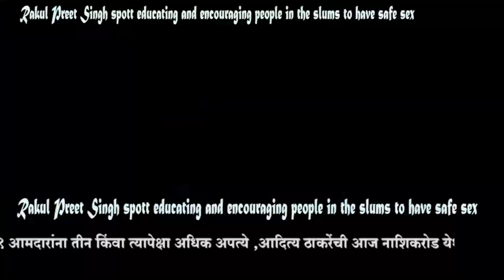Rakul Preet Singh Spott Educating and EncouragingPeople in the Slums to have Safe Sex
rakul_preet_singhshorts Rakul Preet Singh Spott Educating and EncouragingPeople in the Slums to have Safe Sex

सहकार्य करा.
Bank Name: CORPORATION BANK
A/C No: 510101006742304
A/C Holder Name: JAGRUT MAHARASHTRA NEWS CHANNEL
IFSC Code: CORP0003334
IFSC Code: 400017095